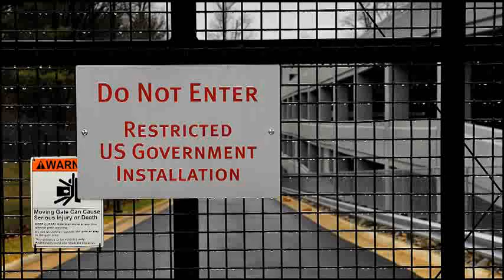Top Secret America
Washington Post reporters Dana Priest and William M. Arkin spent two years investigating the government's response to 9/11. Top Secret America explores what they found.